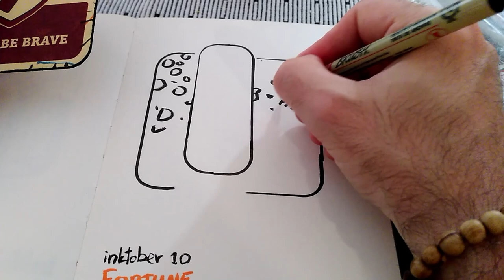Inktober 2023 Fortunes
Doing the inktober challenge again this year, not as structural as last year with the mushroom/coffee theme. But nice and quick, did a little speedup but the whole drawing took me about seven minutes in total.

The song is me on the Microkorg and the Drumbrute Impact.